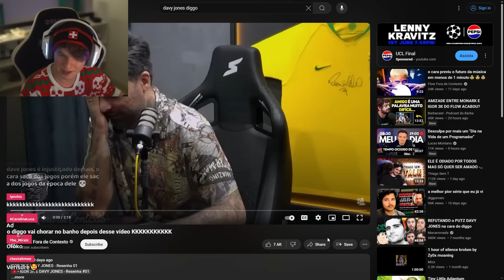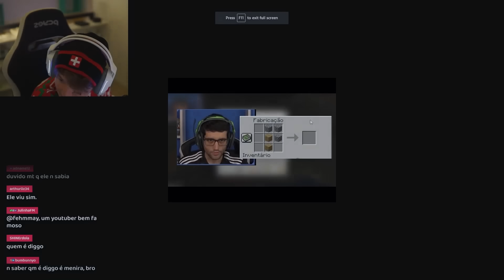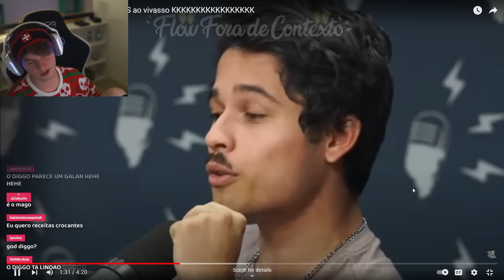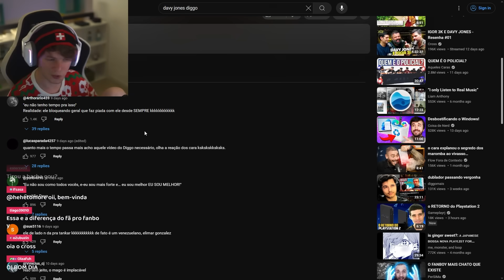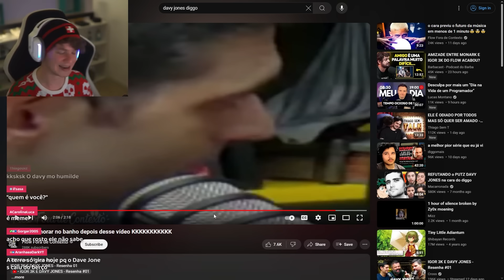O caso do Diggo vs Davy Jones